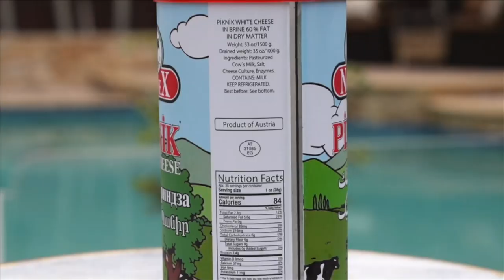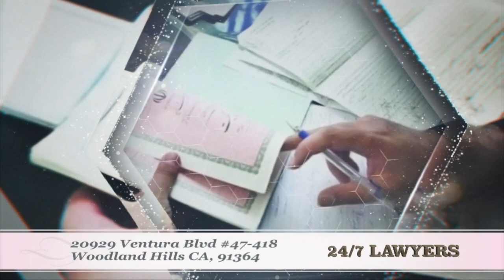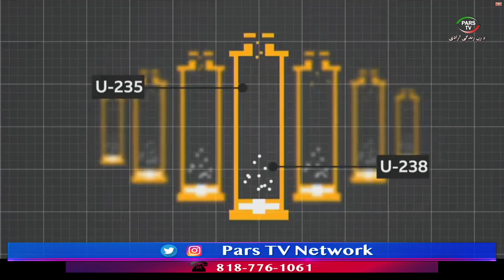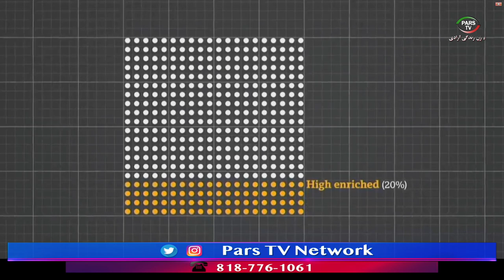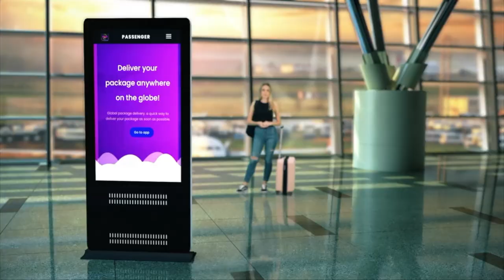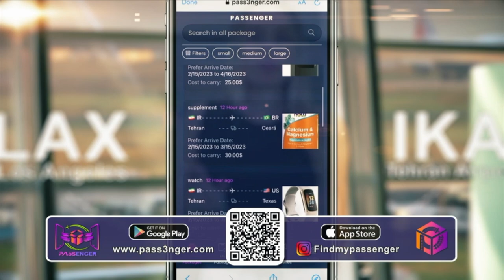اخبار با لیلا هاشمیان